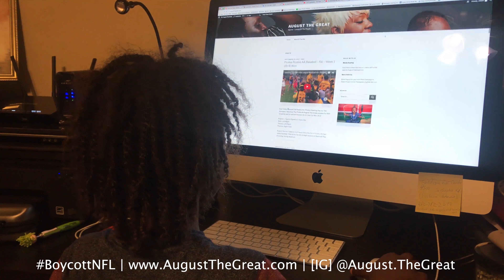Boy Shows How Kids Can BoycottNFL for Colin Kaepernick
August gives other kids ideas on ways to boycott the NFL while Colin Kaepernick is still out of a Job.